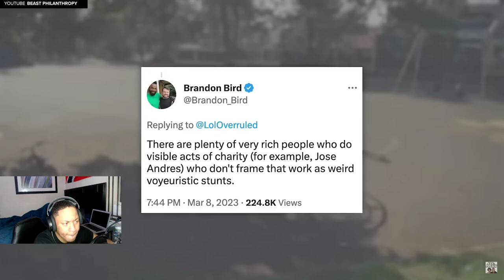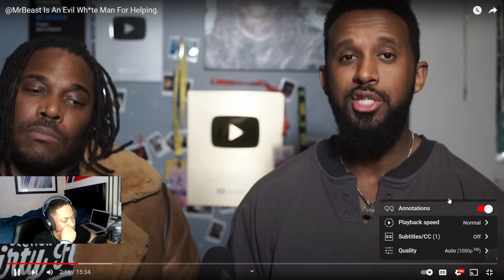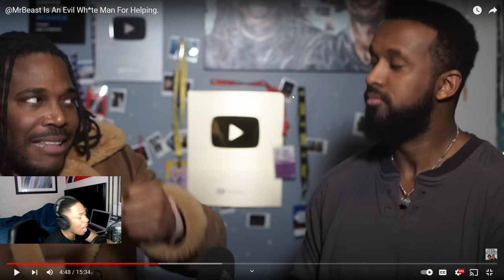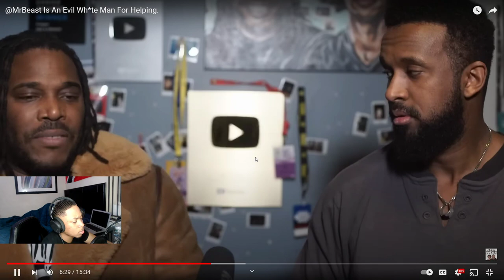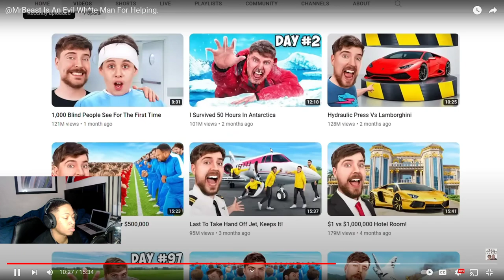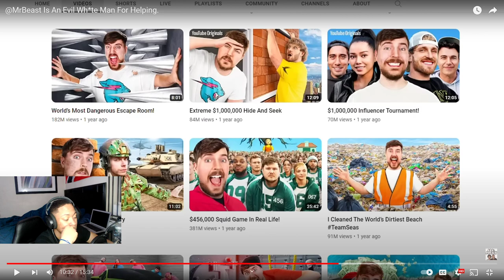Is An Evil Wh*te Man For Helping *REACTION*